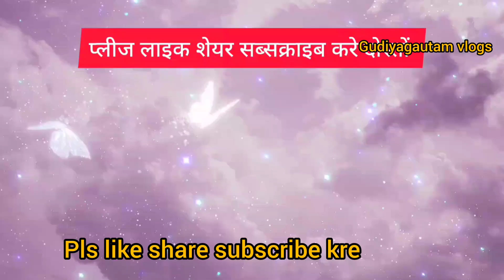पकडूआ बियाह ankushraja वेब सीरीज full video